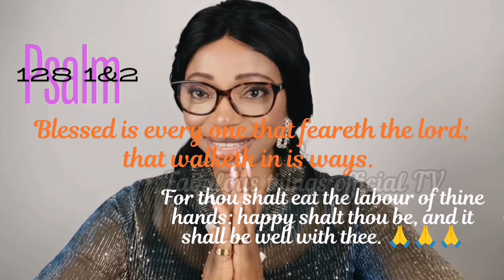Opening prayer from pastor Jerry Eze and Pastor Eno Jerry/testimonies. NSPPD USA PRAYER CONF.')2024.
NSPPD USA PRAYER CONFERENCE 2024 🙏🙏🙏